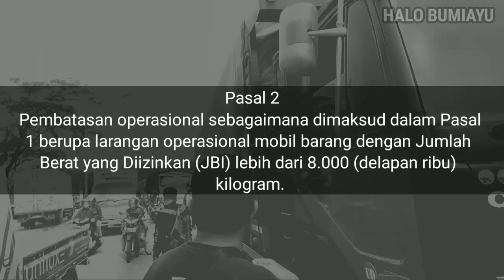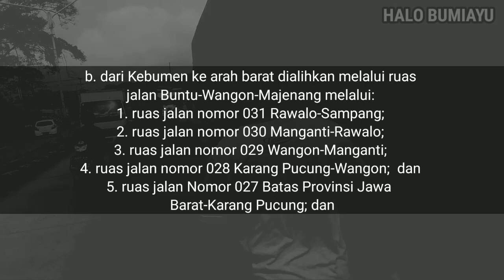Peraturan Menteri Cegah Rem Blong Flyover Kretek Bumiayu Jadi Macan Ompong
Peraturan Menteri Cegah Rem Blong Flyover Kretek Bumiayu Jadi Macan Ompong.  Kecelakaan Rem Blong di Bumiayu seharusnya bisa dicegah jika Peraturan Menteri ini dilaksanakan secara sungguh sungguh.
Yaitu Peraturan Menteri Perhubungan Nomor 6 Tahun 2019. Salah satu isi pasal Peraturan Menhub ini adalah melarang truk atau mobil barang dengan muatan diatas 8 ton melewati jalur Ajibarang-Prupuk. Dengan kata lain truk diatas 8 ton tidak boleh lewat Flyover Kretek.
Sayangnya Peraturan Menteri untuk Cegah Kecelakaan rem blong di flyover kretek tersebut jadi macan ompong. Truk melebihi tonase masih bebas melintas.